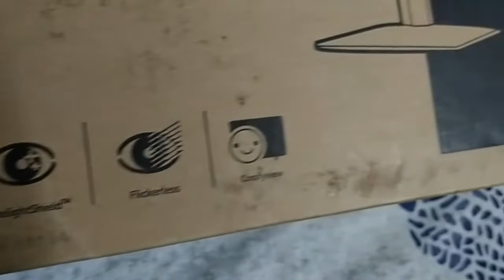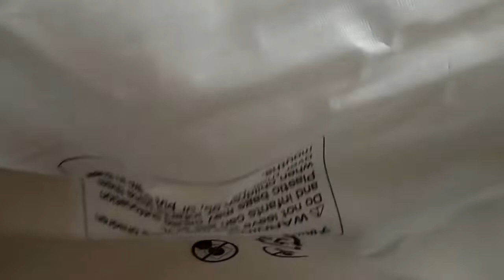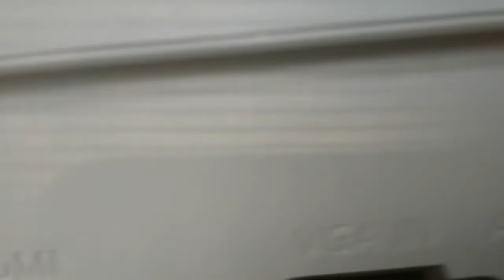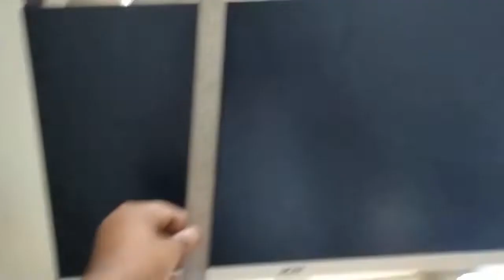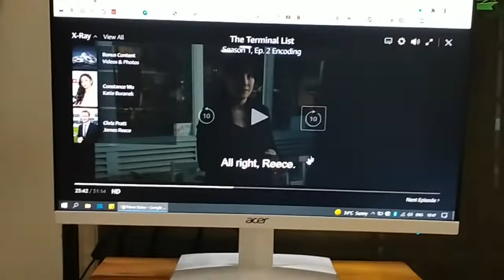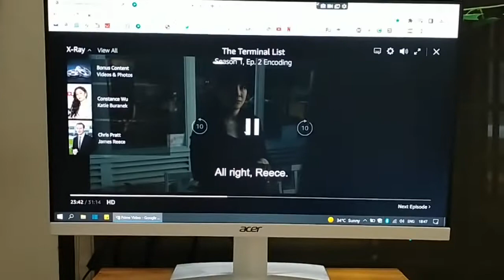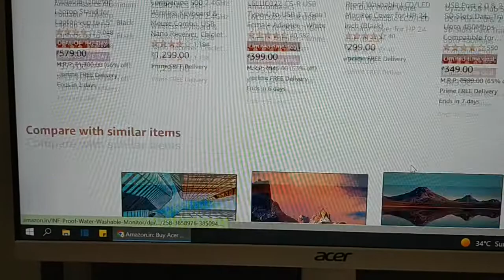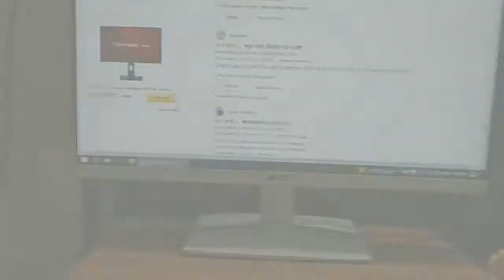DUAL MONITOR FOR LAPTOP | DETAILED UNBOXING | ACER Ha240Y 23.8 Inch (60.45 cm) LCD MONITOR | SET UP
Acer Ha240Y 23.8 Inch (60.45 cm) LCD 1920 X 1080 Pixels Full Hd IPS Ultra Slim (6.6Mm Thick) Monitor I Frameless Design I AMD Free Sync I Eye Care Features I Stereo Speakers (White)